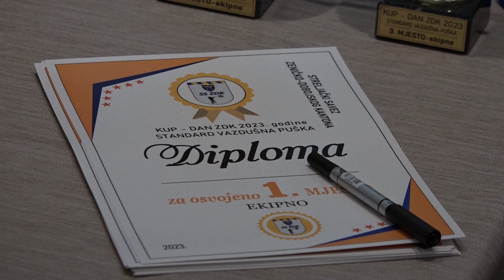BILI SMO NA LICU MJESTA: Turnir u streljaštvu uz Dan Zeničko-dobojskog kantona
20. augusta je u Zavidovićima održan turnir u streljaštvu u povodu Dana Zeničko-dobojskog kantona. Ovaj dan obilježava se 29. augusta, na datum pisanja Povelje Kulina bana Dubrovčanima 1189. godine, ali kako toga dana i Grad Visoko obilježava svoj dan, visočki streljački klub upriličit će tada određene aktivnosti, pa je Streljački savez Ze-do kantona ovaj turnir održao nešto ranije.